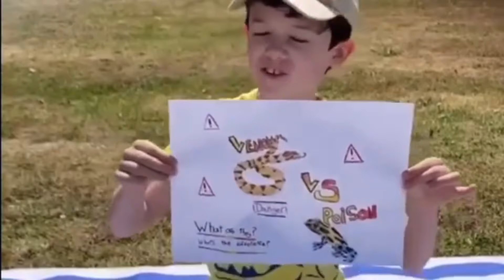Our Chickens Had Chicks! 🐣🐥🐓🥚🪺🤩☀️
wenomechainasama